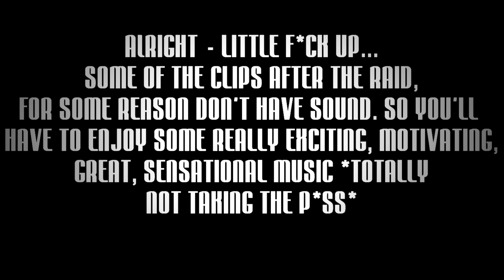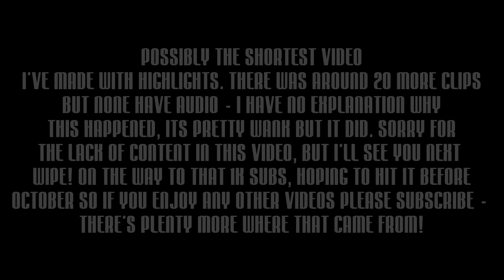Rust: LEFT OVER CLIPS (Wipe Highlights - Vanilla)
-Zayde Wolf - Rise Up
-Sam Tinessz - Ready set lets go